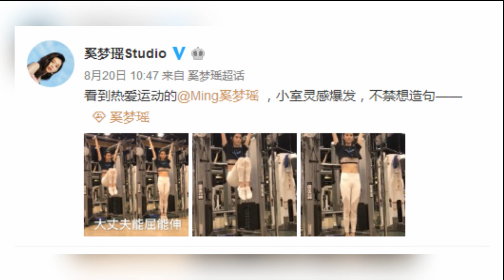超模奚梦瑶现身机场，和何猷君恋爱后的她幸福感写满全脸